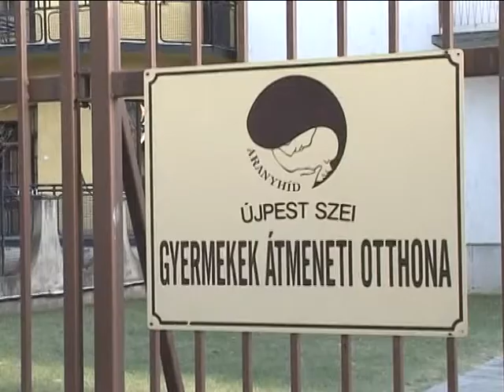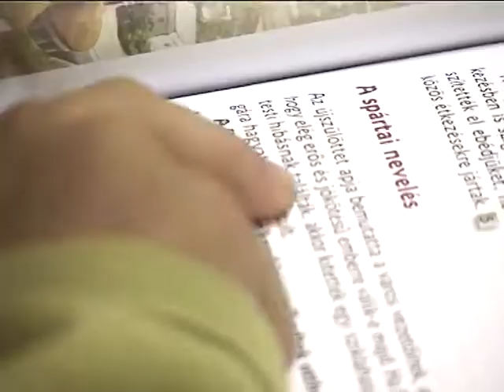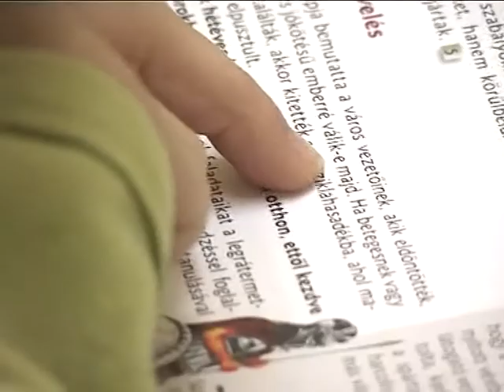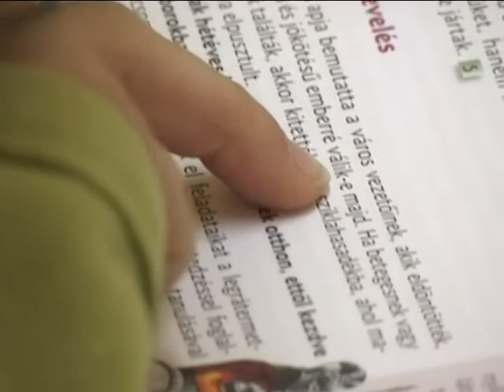Élet a Hajnal utcai Gyermekotthonban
Adásunkban a Hajnal utca 15. szám alatti, Újpest SZEI Gyermekek Átmeneti Otthonban jártunk. Bősze Valéria intézményvezető sok dologba beavatta stábunkat.